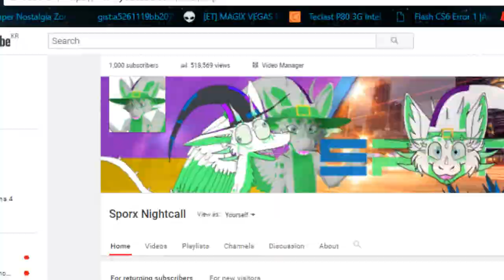MISHEARD LYRICS: Pakistan Sonic Heroes Happy Meal (2004 Commercial)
TAILS SUCKER
This commercial is terrible and bad